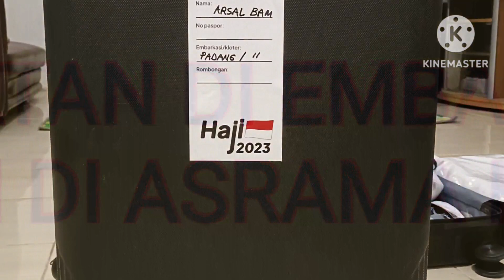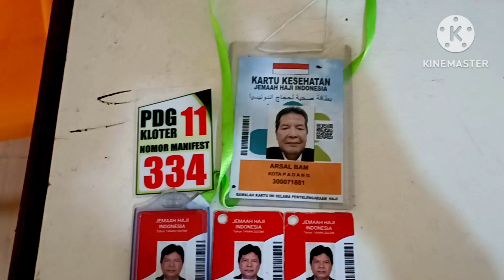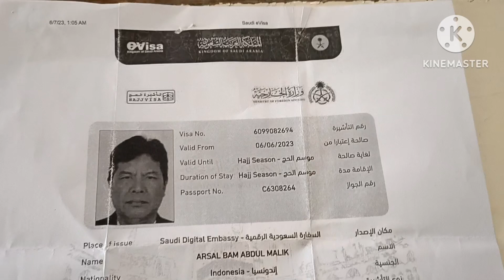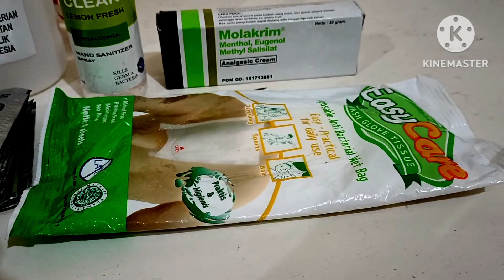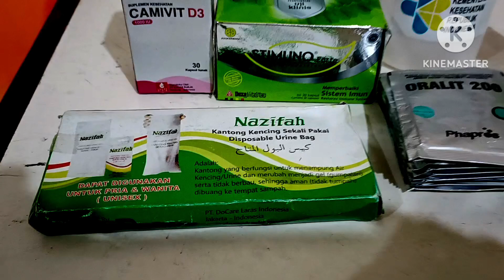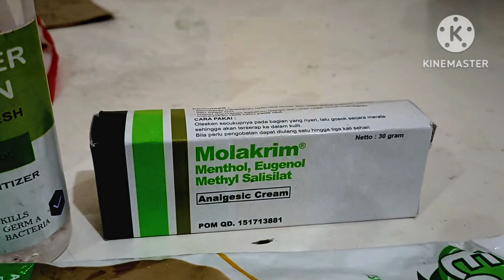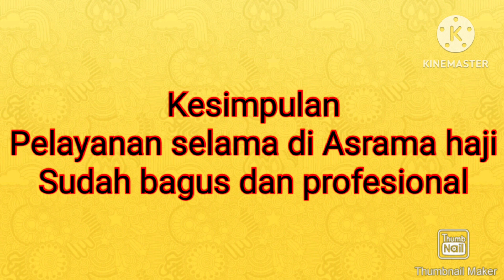Pengalaman naik haji 2023 : Pelayanan di Asrama haji Embarkasi Padang bagus dan profesional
Pada tahun 1444 H 2023 m, kami dari beronoesempatan oleh Allah untuk memenuhi panggilanNya untuk berhaji. banyak suka dan duka yang kami alam mulai dari pemondokan dan penerimaan kelengkapan dokumen seperti Pasport , kartu identitas  gelang identitas yang dibutuhkan  penerimaan suplemen dan obat obatan dan living cost. pelayanan selama di asrama haji Embarkasi terbilang bagus bdan profesional